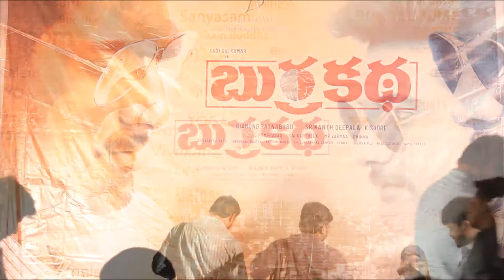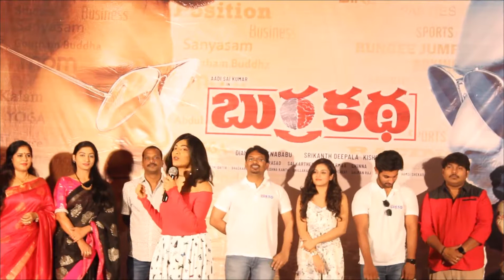Burra katha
trailar